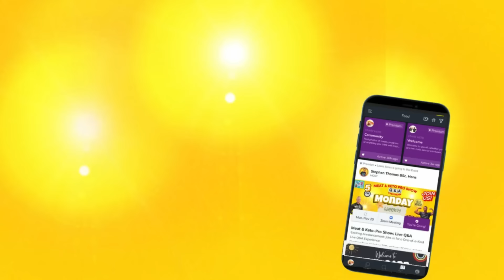Carnivore Ray: 92 Lbs Fat Loss, Mental Health and 460,000 Followers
My very special guest, Carnivore Ray, explains how he has been experimenting with his diet by following the carnivore lifestyle for a year. He shares how he has received various reactions and opinions, but ultimately, he believes that experimenting and being open-minded is important for one's health. He also mentions his bloodwork results and how they have improved. Ray is a 26-year-old man who has been following a carnivorous diet for about a year. He initially started this diet as an experiment due to various health issues and was surprised by the positive results. Recently he decided to add fruits  to his diet to see if he could still maintain his good health. While he experienced some benefits, he also noticed negative side effects like increased joint pain and inflammation.
He first heard about the carnivore diet through a podcast by Joe Rogan featuring Jordan Peterson. He was intrigued by the benefits mentioned by Peterson, including improved mental health and reduced knee pain. He decided to give the diet a try and within the first few days, he experienced weight loss and improved mental acuity. He continued to follow the diet and ended up losing a total of 92 pounds. Most people who criticize the carnivore diet become more open or change their minds after seeing the positive effects on the person following it. Briefly Coach Stephen explains why the HBA1C metric is flawed as it doesn't consider that red blood cells last longer when following a carnivore, keto or low-carb diet. He believes the best indicators of how you're doing is your fasting glucose, insulin, and C-peptide levels.

Use code UKCARNIVORE

Carnivore Cookbook
Amazon Paperback UK